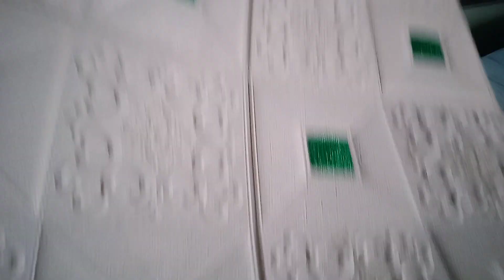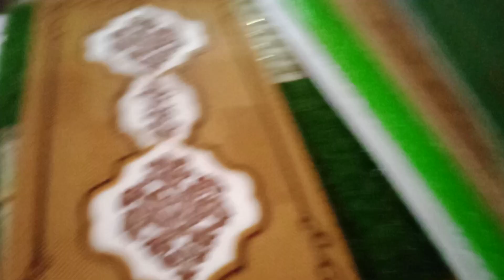ওয়ালপেপার ওয়াল স্টিকার রুম ডেকরেশন পাইকারি দামে কিনে ব্যবসা করুন Wallpaper Wall Sticker Heritage Bd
Heritage Enterprise Chittagong
Monsurabad Wallpaper For Walls
Heritage Wholesale Market